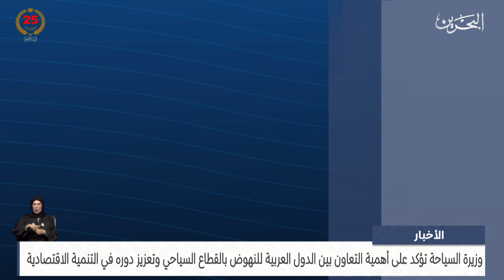البحرين مركز الأخبار : وزيرة السياحة تشارك في اجتماعات المنظمة العربية للسياحة 11-12-2024